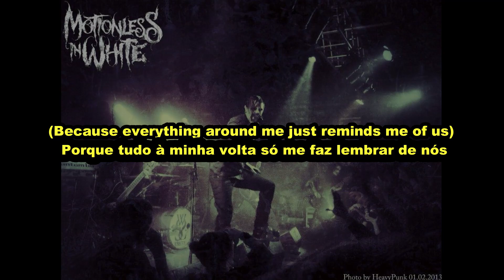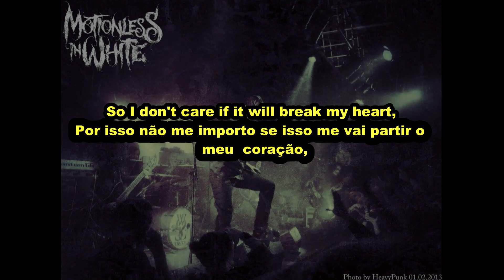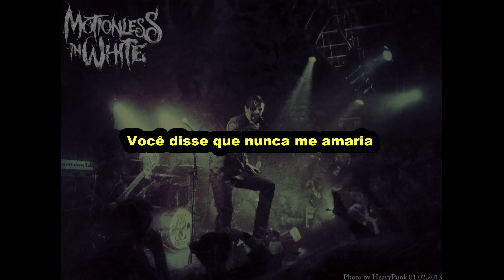Motionless In White - Sinematic (Legendado_PT BR)